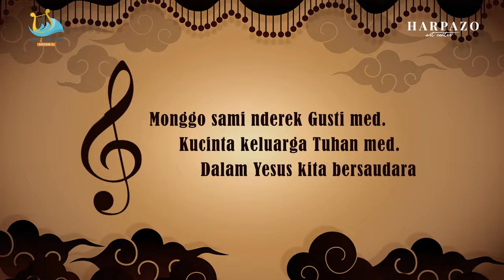Monggo Sami Nderek Gusti med. Kucinta Keluarga Tuhan med. Dalam Yesus Kita Bersaudara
Song Title: Monggo Sami Nderek Gusti med. Kucinta Keluarga Tuhan med. Dalam Yesus Kita Bersaudara
Vocal & Music by Pujian & Penyembahan Rayon 3
Video Produced by Rayon 3 Production